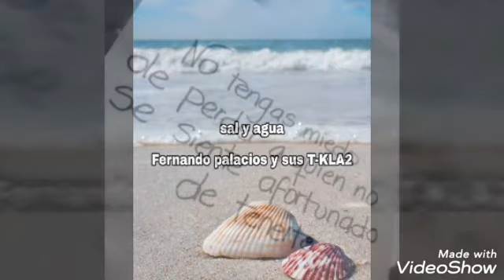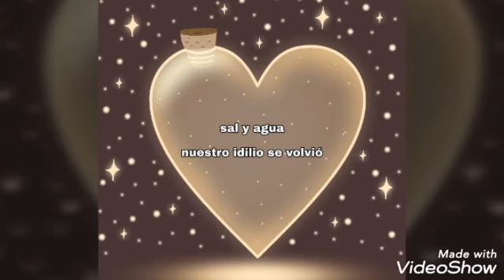Lo mejor en tecladistas versátil - Sal y Agua - Fernando palacios y sus T-KLA2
Tema cumbia del recuerdo
Si todavía no te has suscrito te invito hacerlo para recibir nuevos videos.

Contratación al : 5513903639